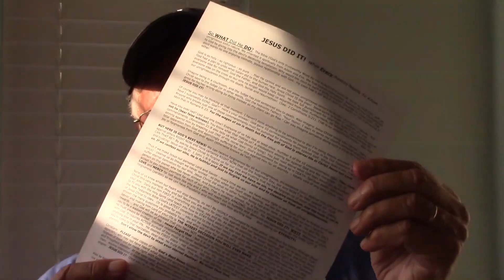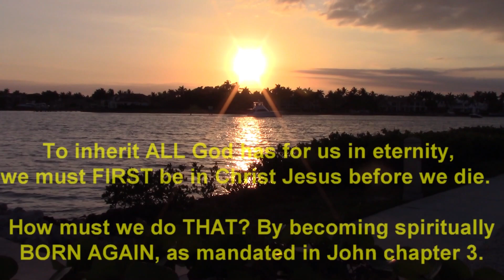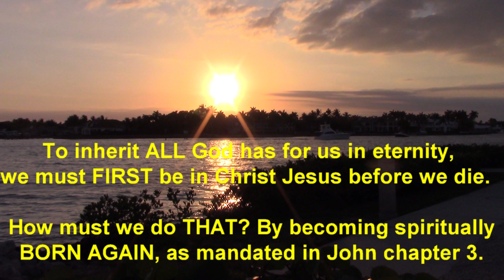СВИДЕТЕЛЬСТВА РУССКОГО БОГА SVIDETEL'STVA RUSSKOGO BOGA #129